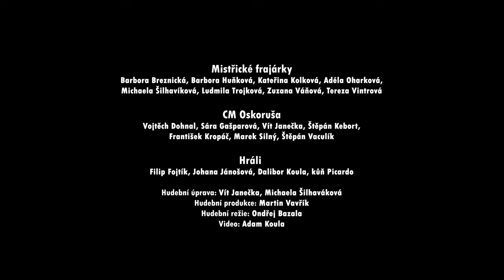Mistřické frajárky a CM Oskoruša | Na zahrádce kvítí rvala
Interpretace/Interpretation: Mistřické frajárky, Cimbálová muzika Oskoruša
Hudební úprava/Music Arrangement: Michaela Šilhavíková, Vít Janečka
Hudební produkce/Music Production: Martin Vavřík
Hudební režie/Music Direction: Ondřej Bazala

Studio DIV 8 ZUŠ Veselí nad Moravou